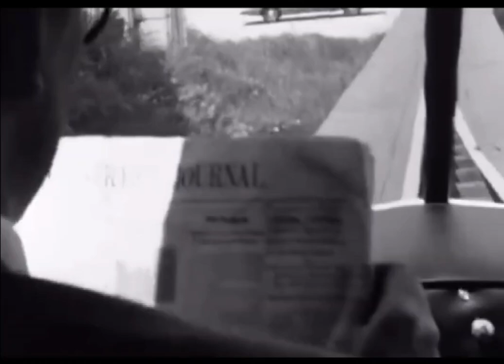World first Electric selfdriving car in 1967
self driving car
1st electric car
first self driving car
electric car in future